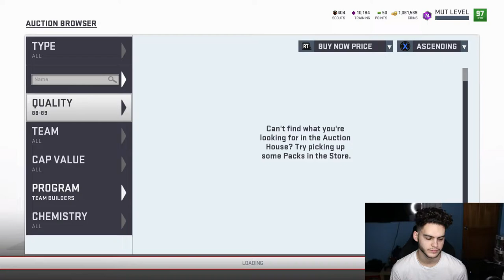BEST SNIPING FILTERS TO MAKE MILLIONS OF COINS! | MADDEN 19 ULTIMATE TEAM